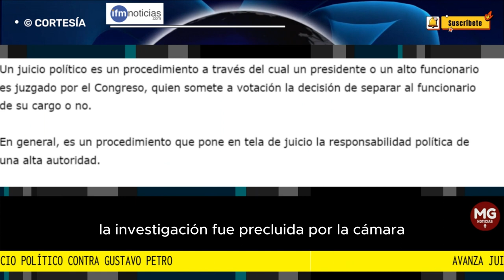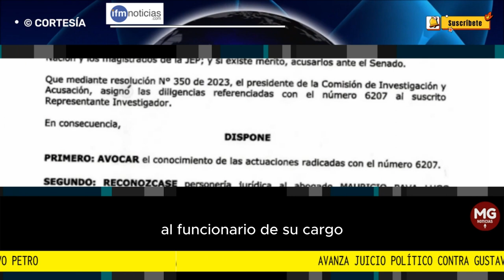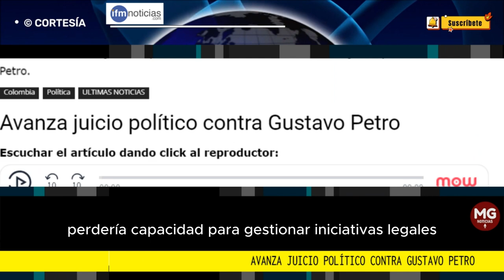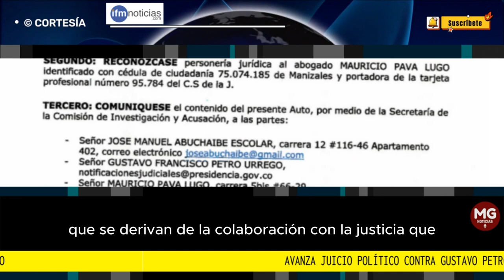AVANZA JUICIO POLÍTICO CONTRA GUSTAVO PETRO 🚨 por IFM Noticias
En días anteriores se dio a conocer que algunos sectores de la oposición solicitaron a la Comisión de Acusaciones de la Cámara de Representantes iniciar un juicio político contra el presidente Gustavo Petro, por el presunto ingreso de dineros ilícitos a su campaña.